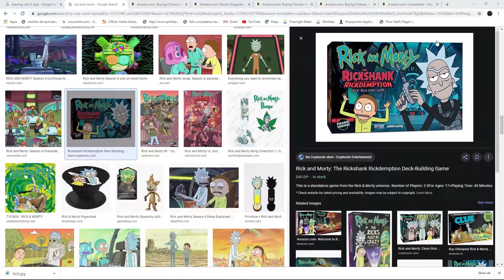Transistor - Walkthrough (Pc Gameplay) No Commentary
Transistor is an action role-playing video game developed and published by Supergiant Games.